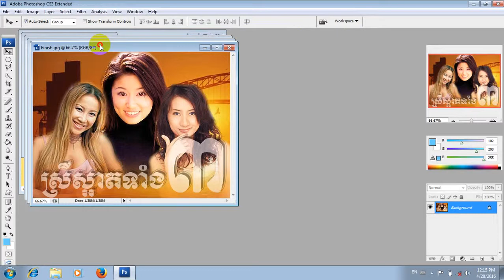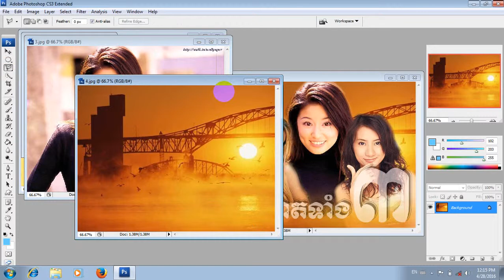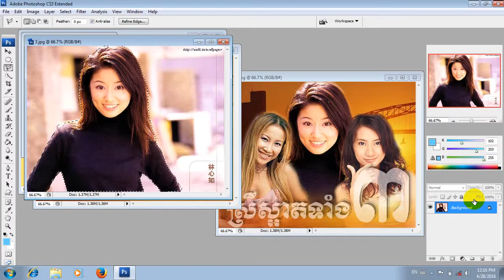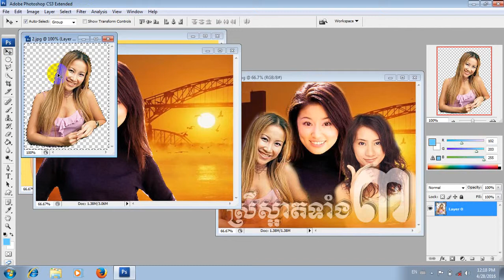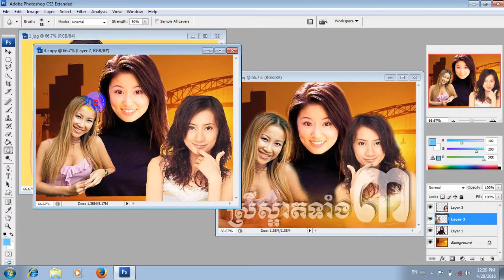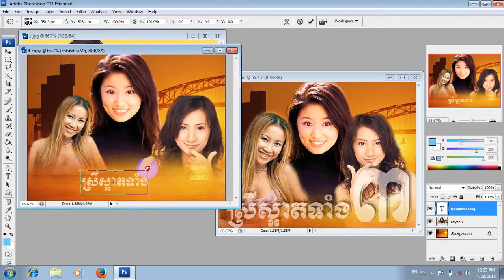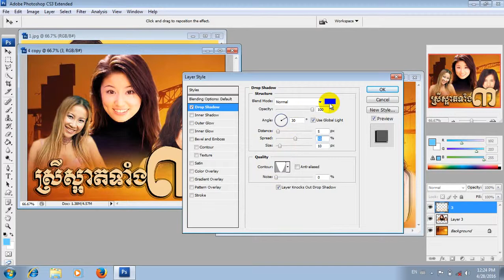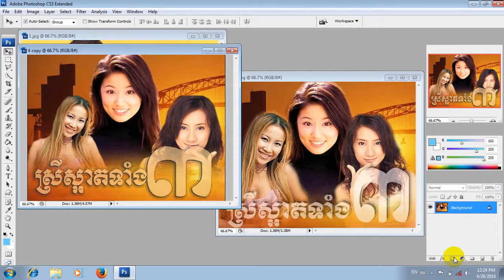Adobe Photo Shop Tutorial Lesson 18